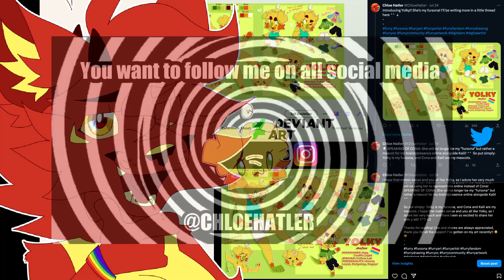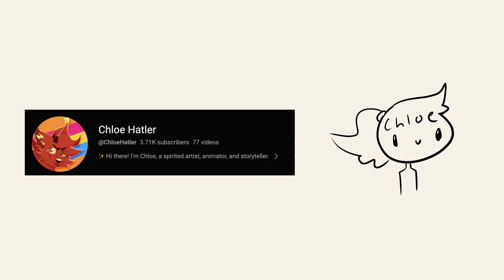Introducing YOLKY!! (My Fursona)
Hey folks!

I've already made a YouTube community post about her, but I also wanted to make a little video introducing Yolky the Yellow Lab! I hope you all love her as much as I do!! ^^

Expect more videos soon! Going to try and go for a schedule of uploading once a month :D

✧･ﾟ: *✧･ﾟ:･ﾟ✧*:･ﾟ✧･ﾟ: *✧･ﾟ:･ﾟ✧*:･ﾟ✧･ﾟ: *✧･ﾟ:･ﾟ✧*:･ﾟ✧